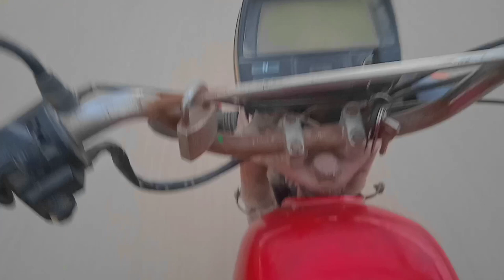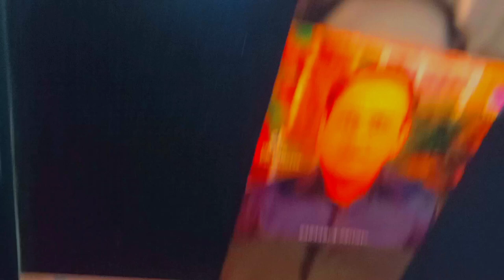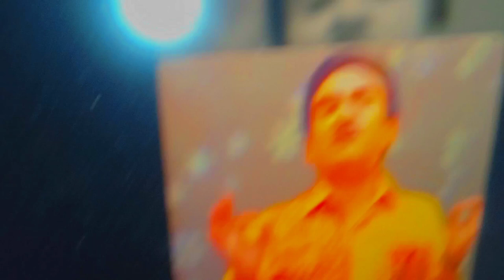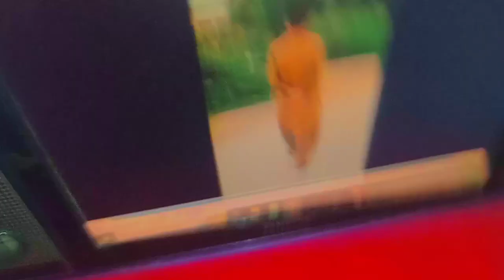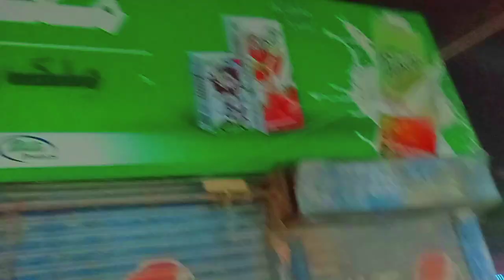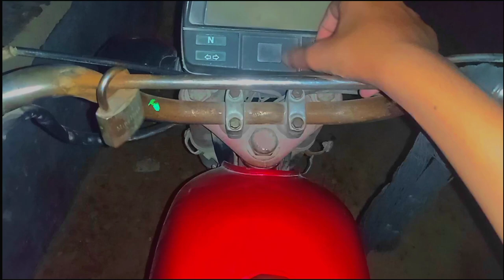The Ultimate Fries Dinner Experience with My Friend | ft. Abdul Hafeez